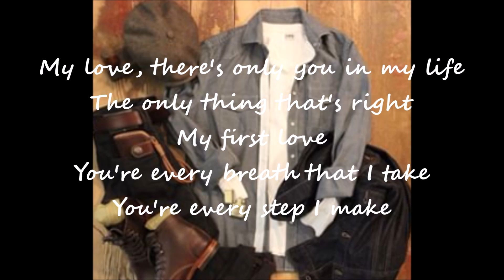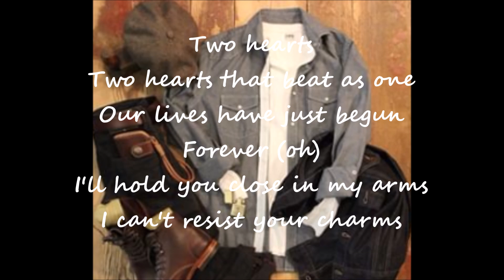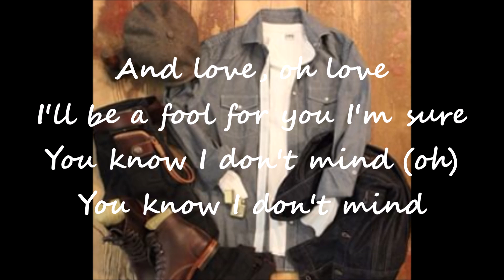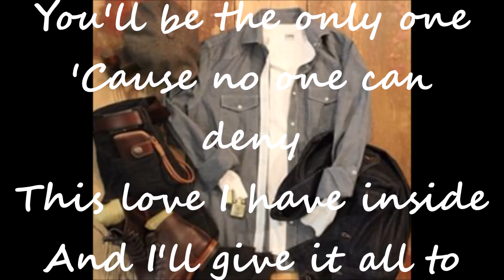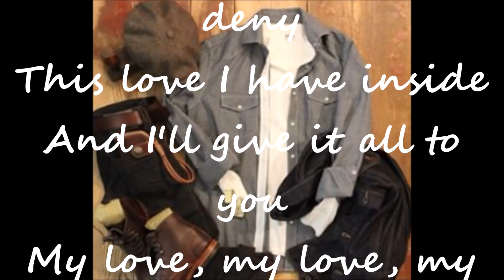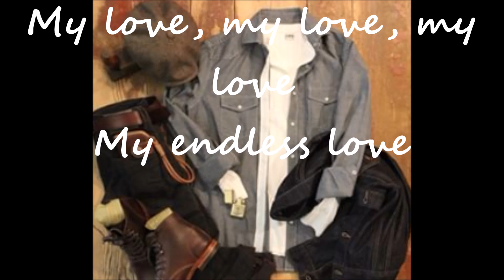Diana Ross ft Lionel Ritchie - Endless Love Lyrics 1981